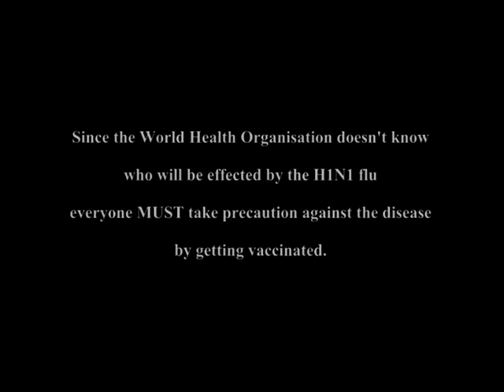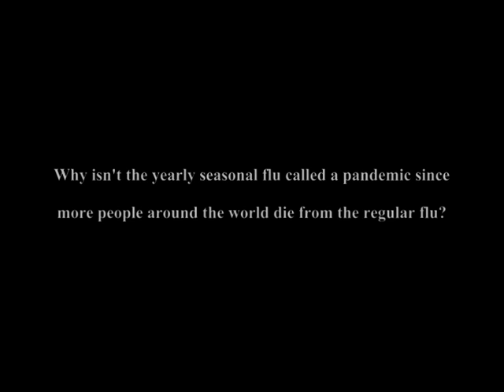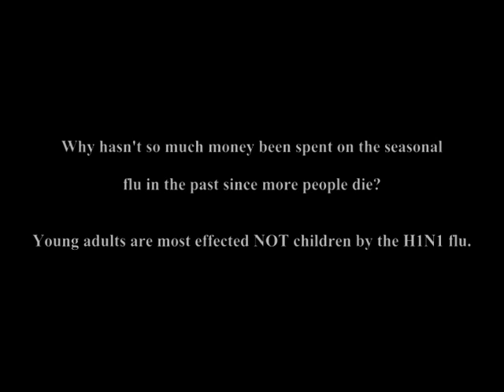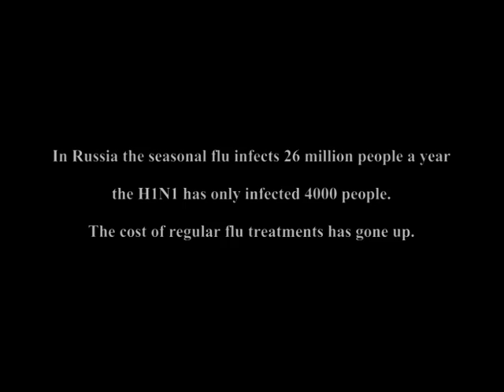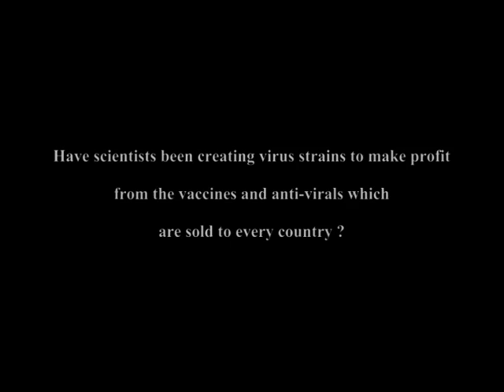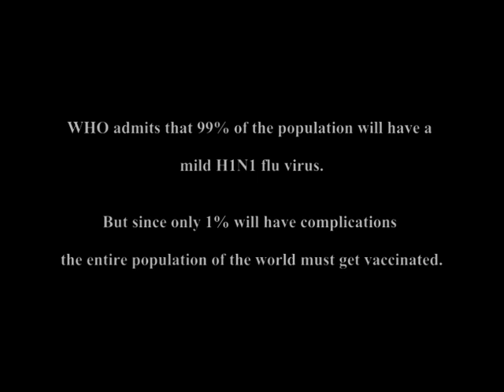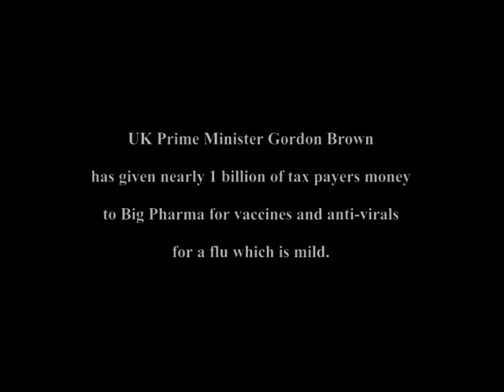WORLD POPULATION MUST VACCINATE FOR THE 1% WHICH ARE AT RISK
99% of the worlds population will experience a relatively mild illness due to the H1N1 swine flu but since 1% may develop complications the entire world must get vaccinated. Nearly 7 billion people !
Most of the people who develop complications have compromised immune systems already OR their immune system has been damaged or didn't form correctly at birth.
This is an edited version of the brilliant Russia Today 25 minute video which is here-